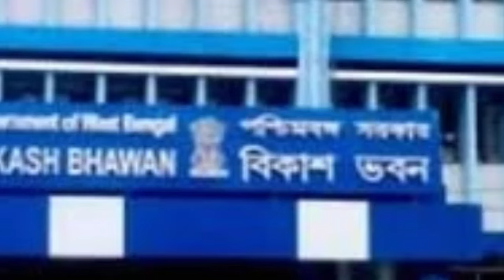এসএসএম বার্তা:গুরুত্বপূর্ণ তথ্য উঠে আসলো বিকাশভবন থেকে। 3% INCREMENT,GRATUITY :আনারুল ইসলাম।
ssk-msk latest news of west bengal.
parateacher latest news of west bengal.